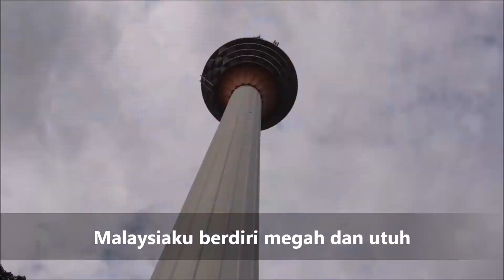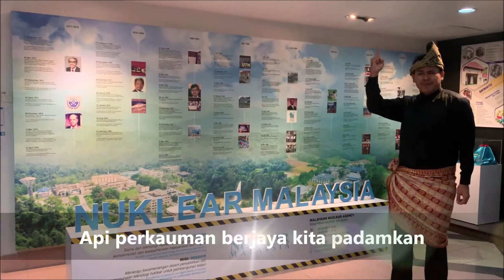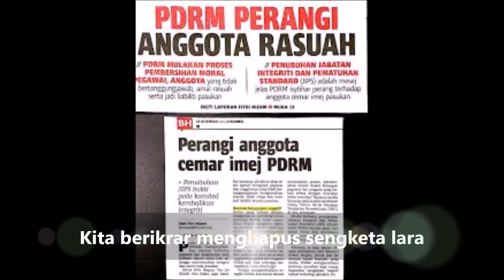DEKLAMASI SAJAK : DEMI MALAYSIA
Sajak nukilan Saifullizan Mohamad : Demi Malaysia. Sayangi Malaysia. Kita Satu Malaysia.